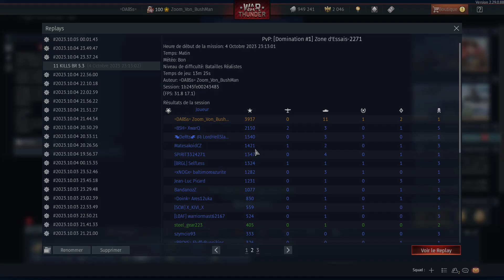Germany Power, 11 Kill in BR 5.3 !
This is one of my gameplay in BR 5.3 Germany wher i did 11 kill !